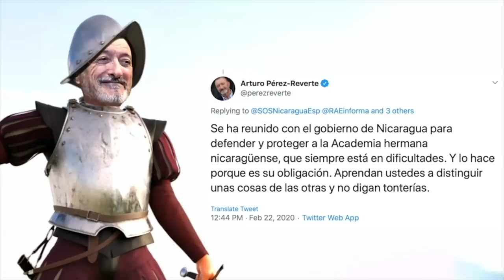María Fernanda, la Coalición, la RAE y Nick Wallenda en La Última Mirada News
El club de los extranjeros que vienen a Nicaragua sin antes leer las noticias es bien grande. Por ejemplo, el presidente de la Real Academia Española. Durante su visita oficial el comandante Ortega aprovechó para demostrar cuánto ha avanzado en el aprendizaje de la lectura.